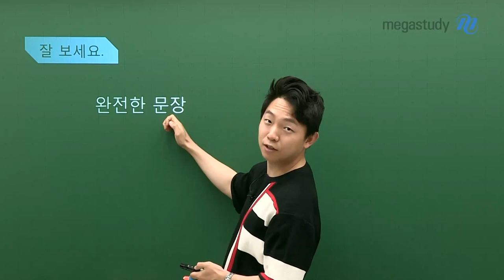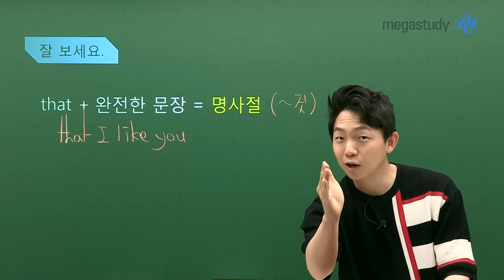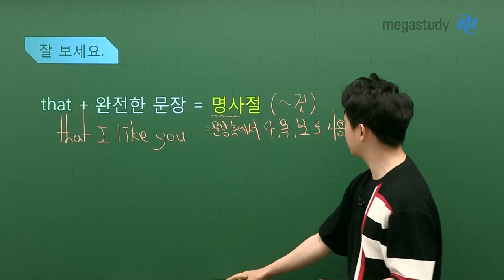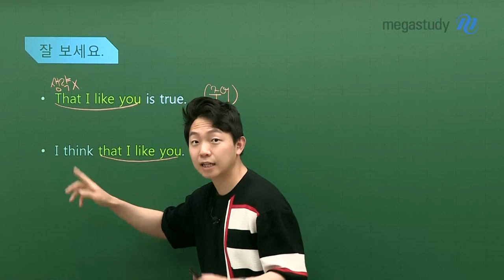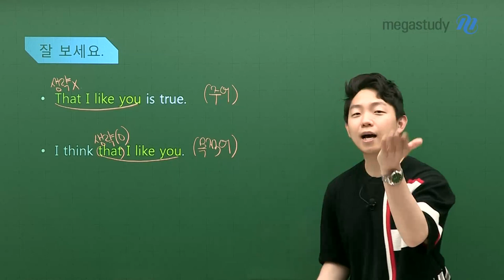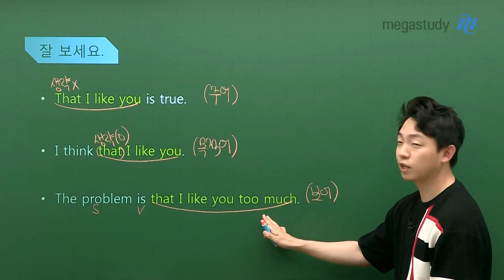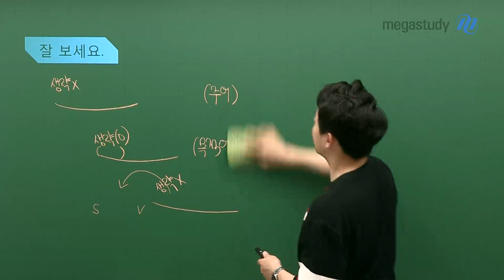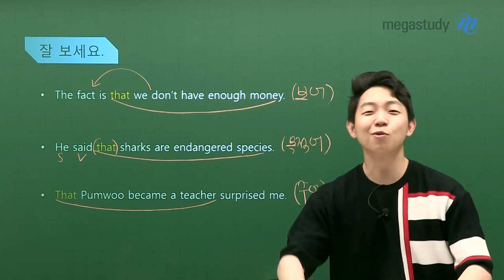[메가스터디] 영어 김범우쌤 - [예비고1] 이건 꼭! 알고 있어야 해!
예비 고1 학생으로서
꼭~!! 알아야 하는 개념,

명사절을 이끄는 접속사 that !

친절한 개념 설명과 더불어
실제 문장에서 개념을 직접 적용해보는
아주 알~찬 캐스트를 준비했습니다!

접속사 that에 대해 자세히 알아보고 싶다면

- 영어 김범우 선생님에 대해 더 자세히 알고 싶다면?